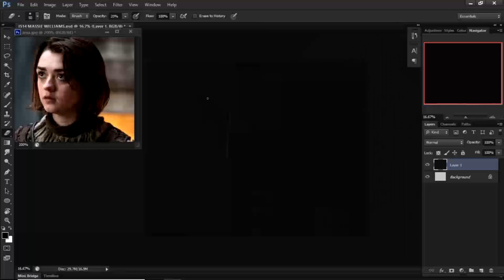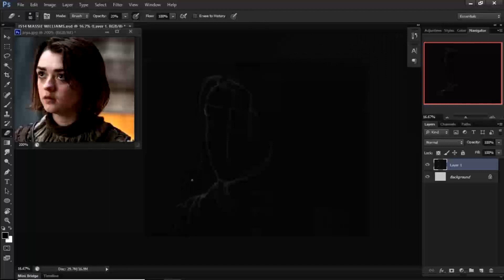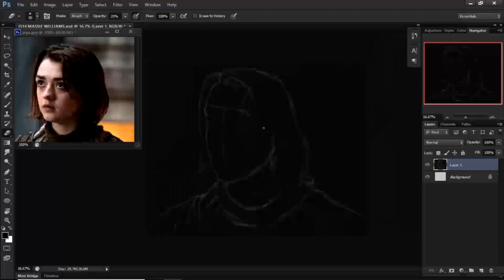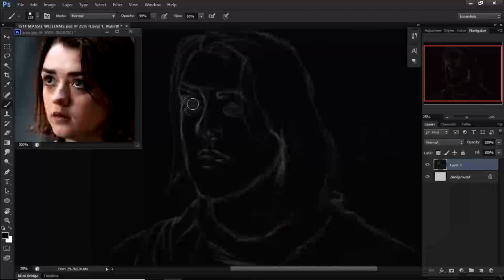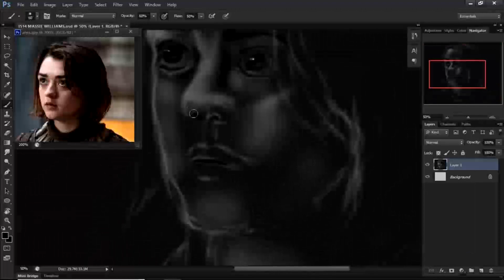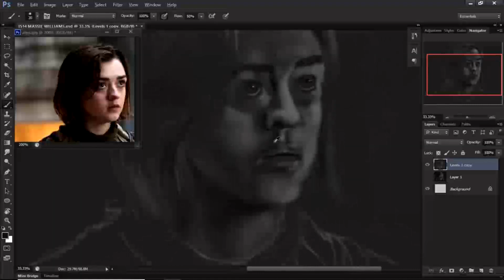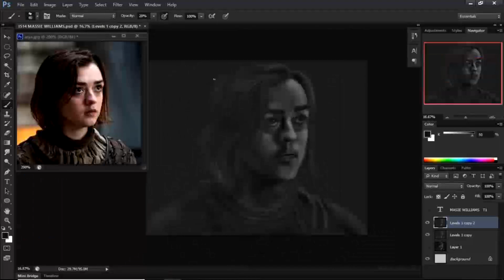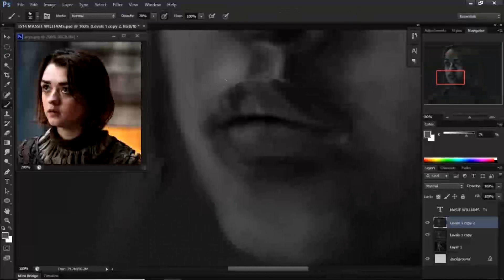Digital Sketch E02: Maise Williams... I Failed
NEW HERE?
Hi, my name is James Ssekamatte, born in Uganda and I live in India (as of 2018). I upload tutorials on film production and animation together with photography and design and once in a while will upload short movies and documentaries as well as entrepreneurial content.